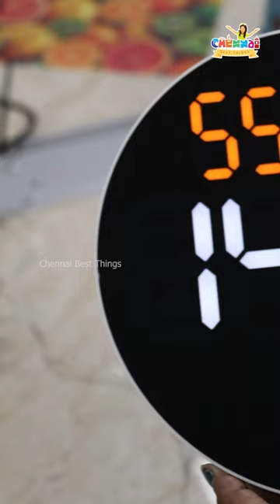Gifting Wall Clock#shorts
Gifting Wall Clock,

Shop Details :
V Migrate Enterprises
Suite 5 ,3 rd floor , Hameedia Complex,
109 , Triplicane high road,
Triplicane,
Chennai 600005.